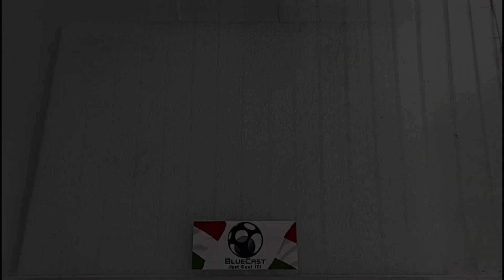PFA / FEP replacement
How to properly change the 3d printer resin tank film for thickness under 100 microns